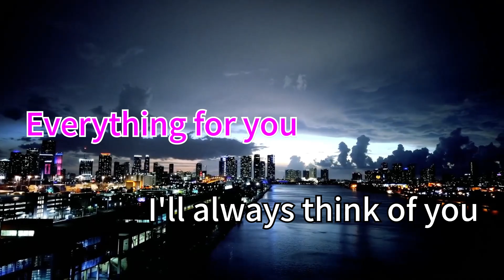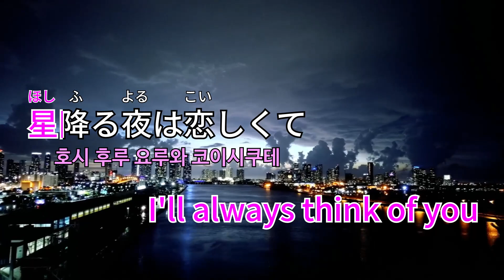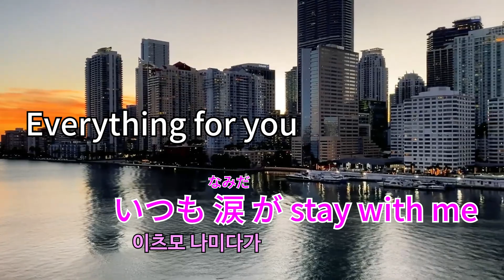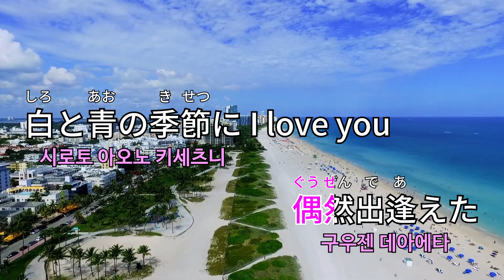なついろ - 君の涙にこんなに恋してる (나츠이로 - 너의 눈물을 이토록 사랑해) [Kara-U] 노래방 カラオケ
なついろ - 君の涙にこんなに恋してる (나츠이로 - 너의 눈물을 이토록 사랑해)
Kara-U No.146

더 많은 Kara-U 콘텐츠 보기